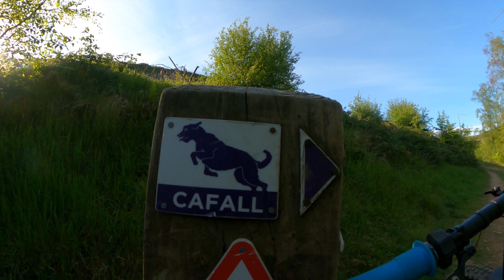Glorious Evening on the Ebike, With some drone photography on the trails.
Out Cwmcarn and I'm cycling the Cafall trail on the Canyon Spectral 0n 6.0 ebike
I have the DJI mini 2 in the bag and I'm out for some drone shots in the Golden Valley.